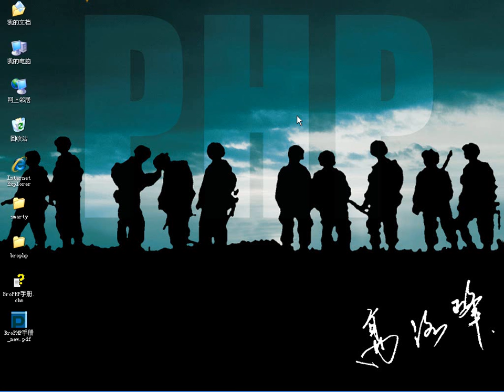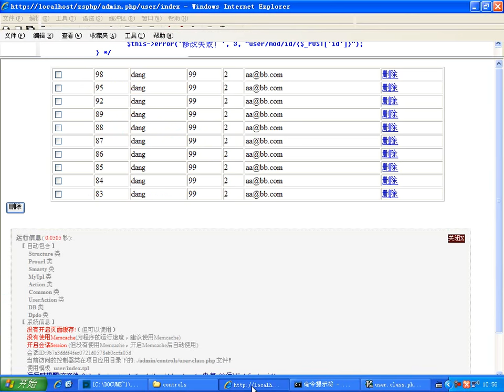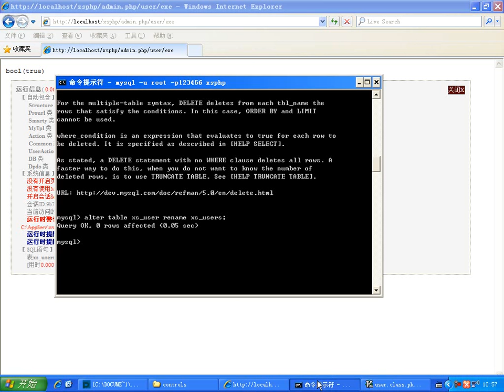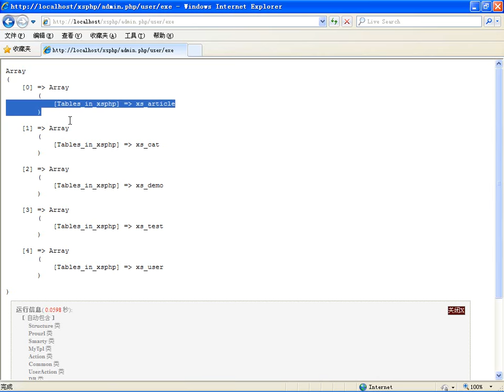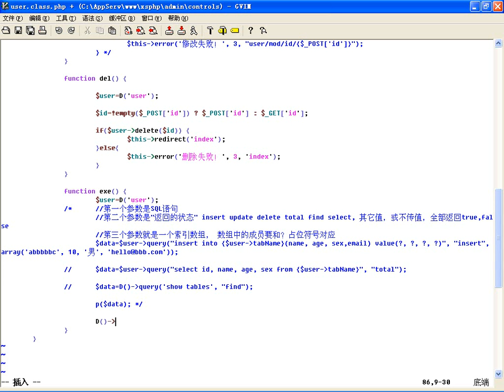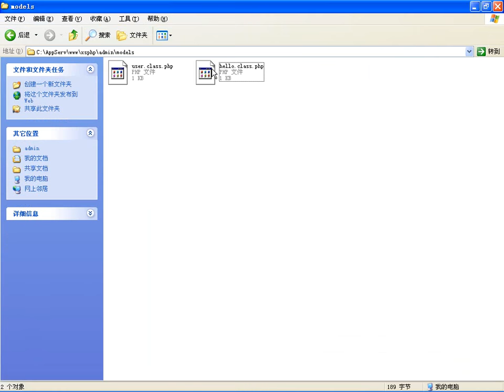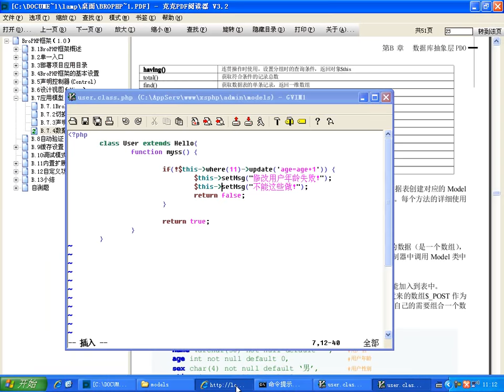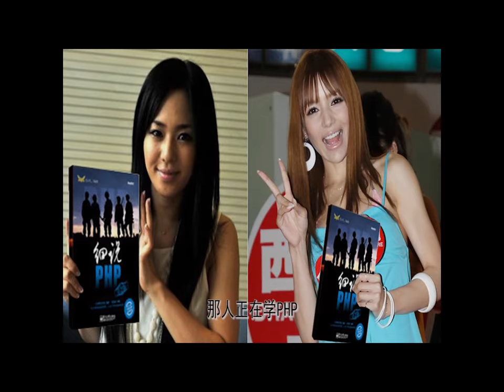BroPHP1 0框架中数据操作的统计接口（三）